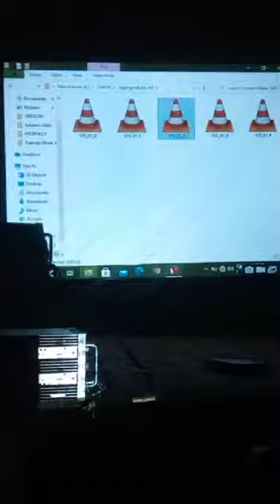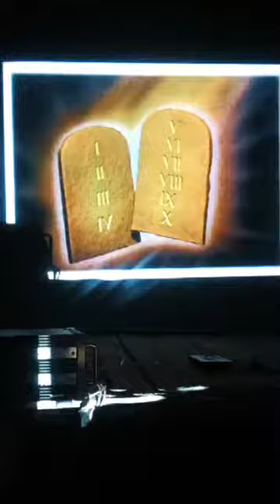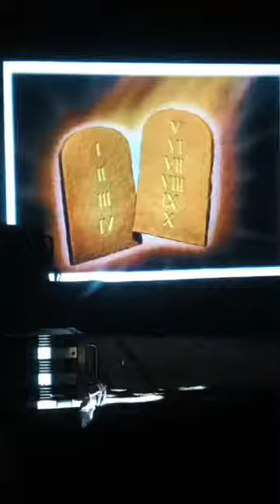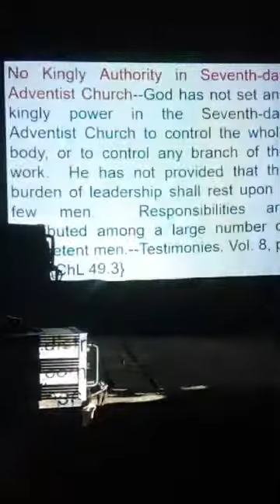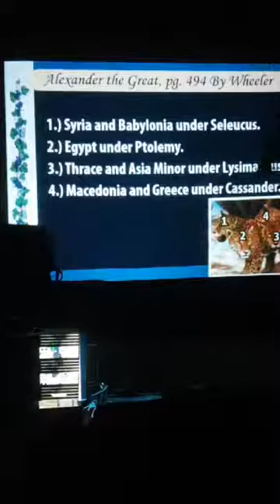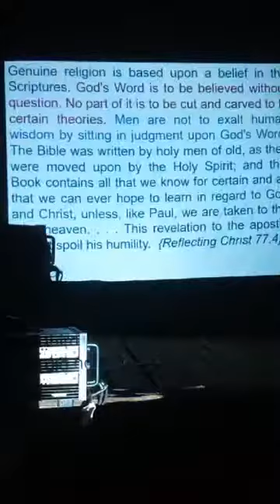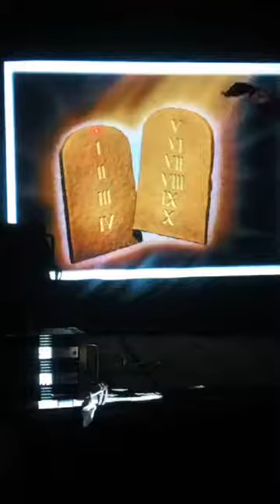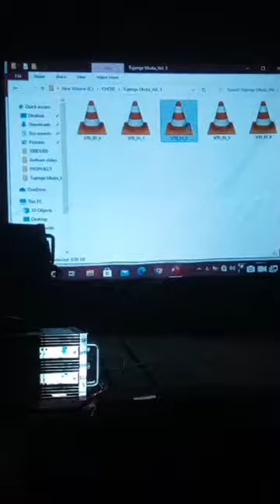Philosophia na thiologia potovu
philosophy & false theology